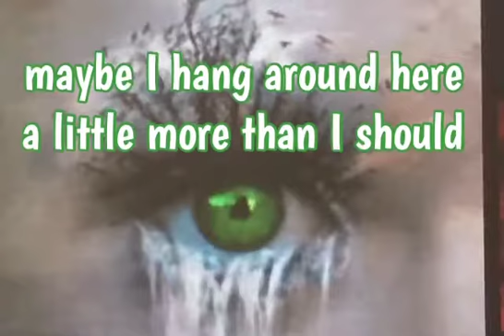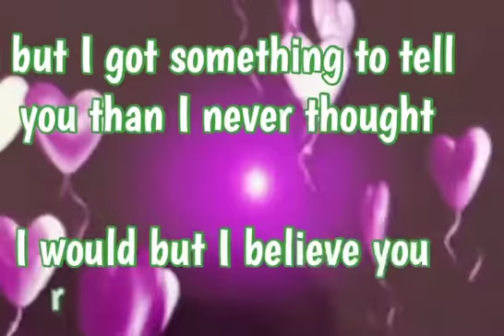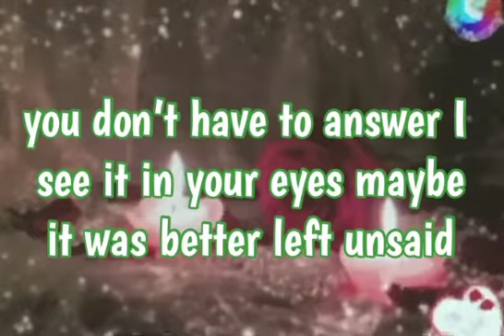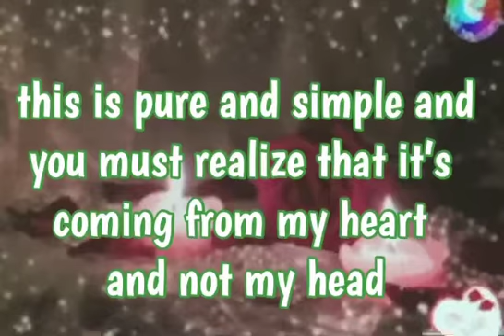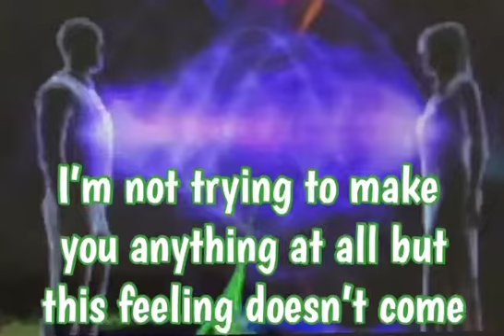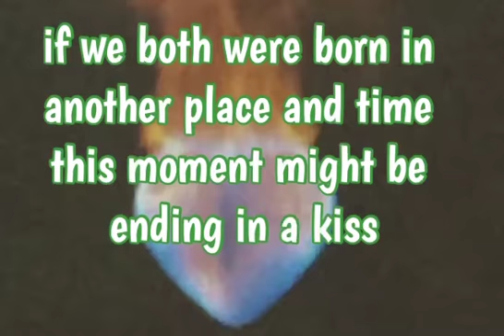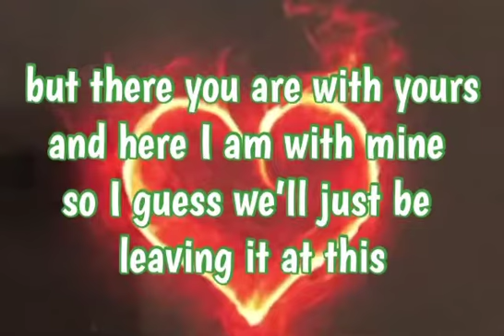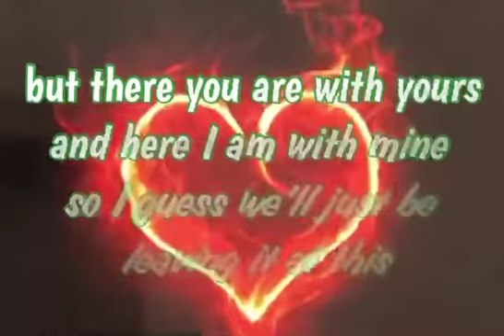I honestly love you